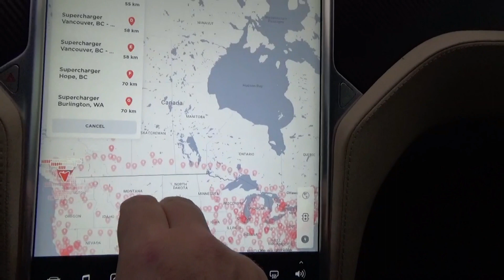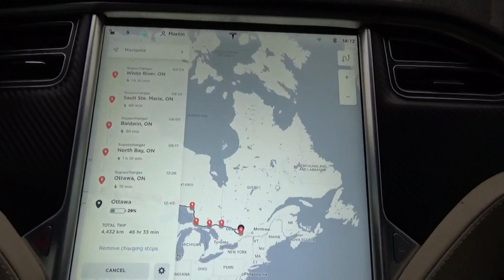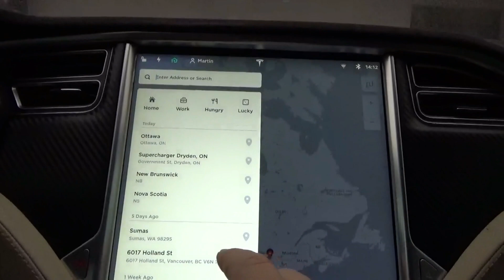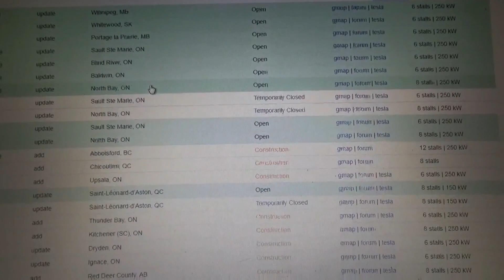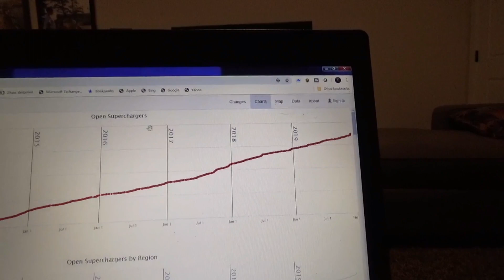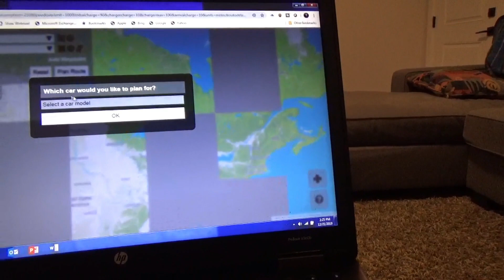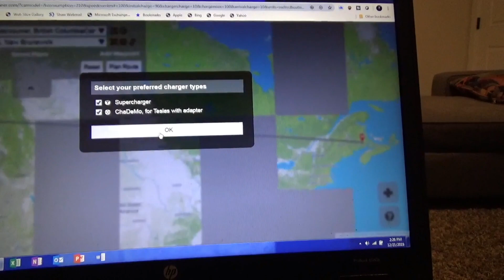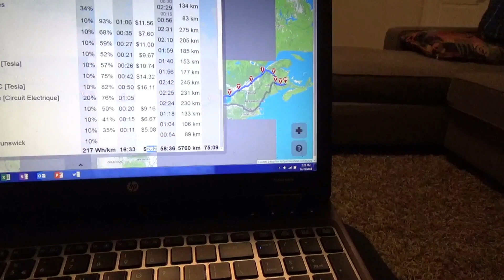SUPERCHARGERS ACROSS CANADA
Latest and greatest news on Tesla Superchargers is that we can now travel all across Canada using Superchargers along the Trans Canada Highway